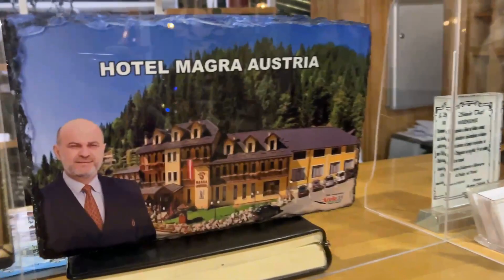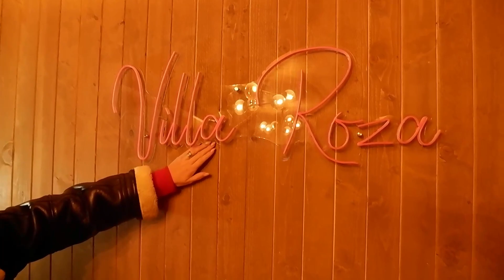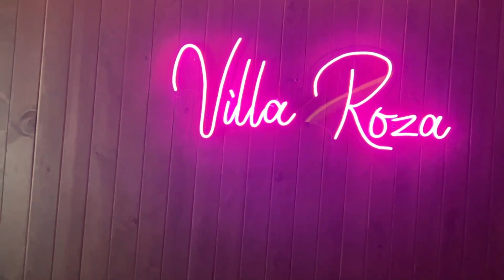VLOGMAS DAY 19:Fshati i krishlindjeve ne Boge+@angelssss dhe mua na marrin punen,kush???